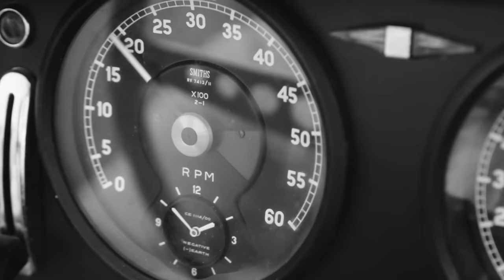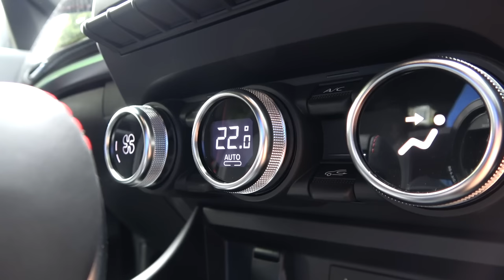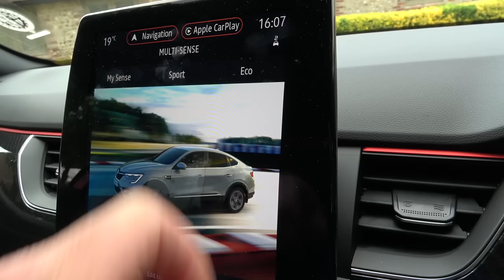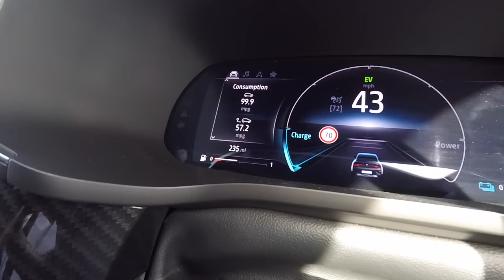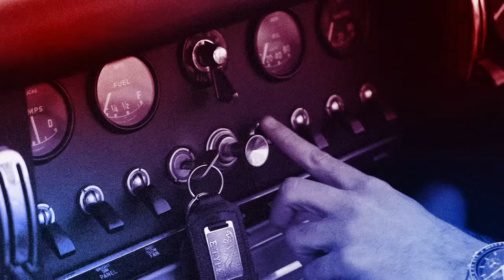Living with the Renault Arkana - 2 month ownership review and MPG test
I have been running the Renault Arkana as my daily now for 2 months and finally can bring you my ownership review. My current Hendy Group long termer is this stunning Flame Red Metallic Renault Arkana RS Line. A sporty looking hybrid cross over coupe.

In this video I gives you my views on it's looks and practicality before taking it on a long drive to test the fuel economy between the MySense and Sport drive modes.